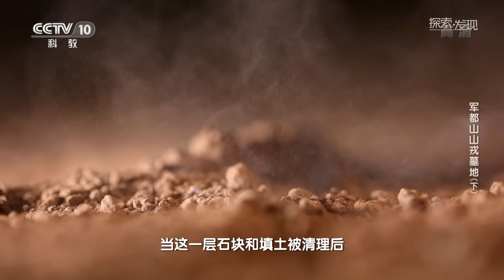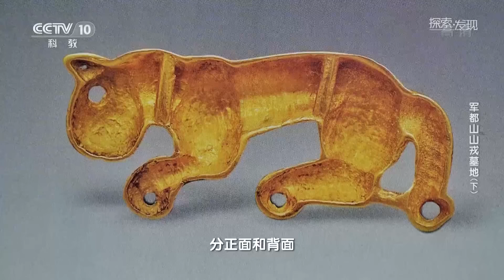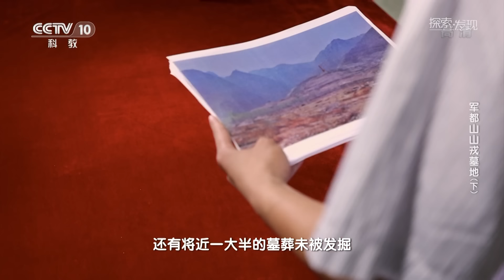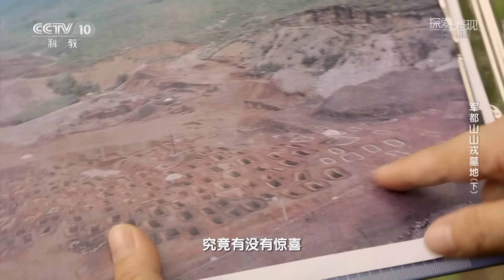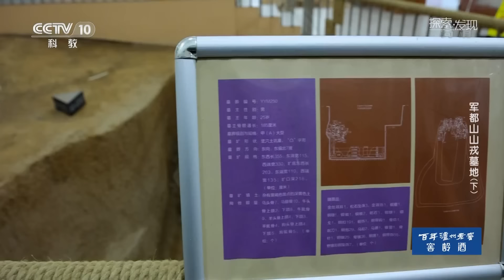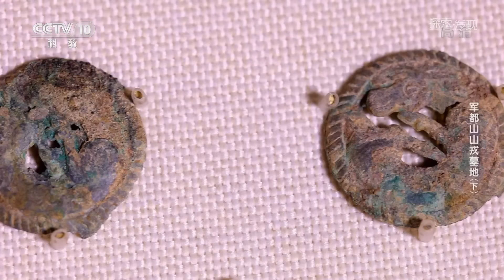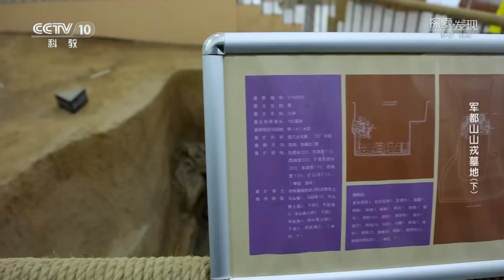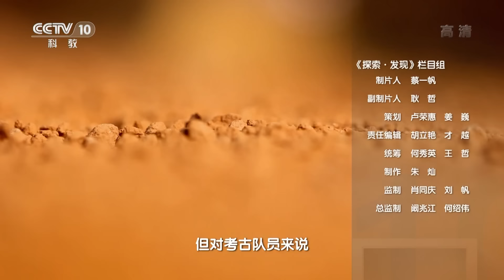究竟是谁在使用这种直刃匕首式青铜短剑？他们的剑锋又朝向谁？2000多年前这支山戎部队非同一般！《军都山山戎墓地》（下）| 中华国宝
本期节目主要内容：经过多年的发掘研究，直刃匕首式青铜短剑的归属问题终于厘清。它曾经是山戎抵御外敌的利器，如今成为玉皇庙文化遗存中，一种具有符号意义的典型代表，并被人们重新认识。